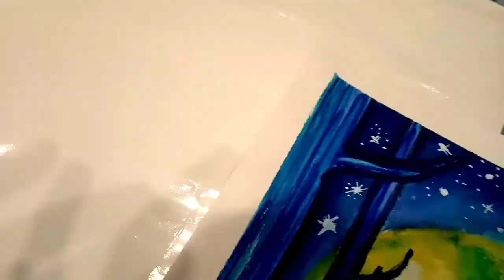how to draw scenery of moonlight Wolf with watercolour step by step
easy wolf scenery